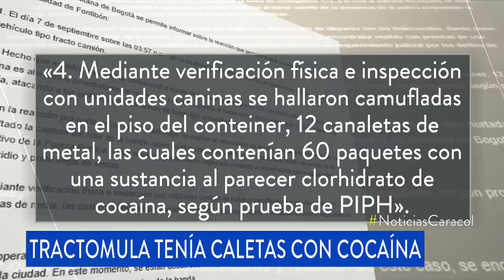¿Guerra de narcos en Bogotá? Preocupante pregunta tras balacera en Fontibón - Noticias Caracol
Fingiendo ser agentes de la Sijín, malandros interceptaron una tractomula cargada con droga. Hubo un tiroteo y, en la reacción, tres policías quedaron heridos.